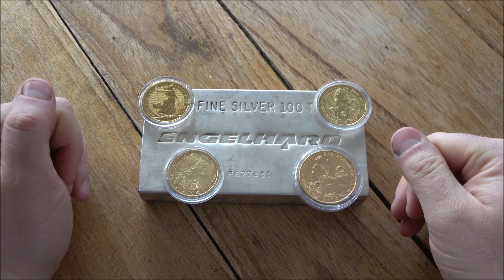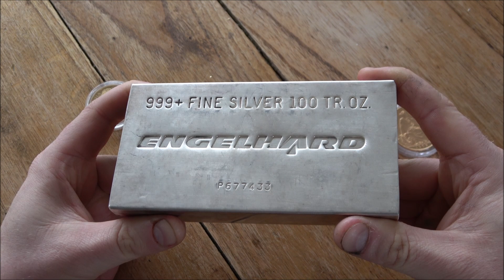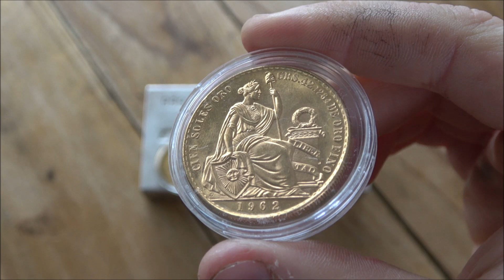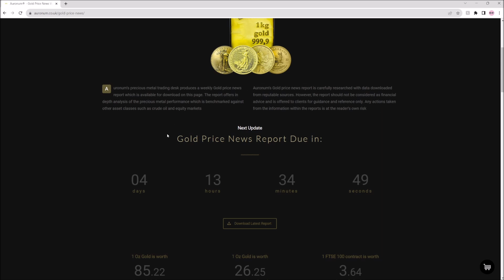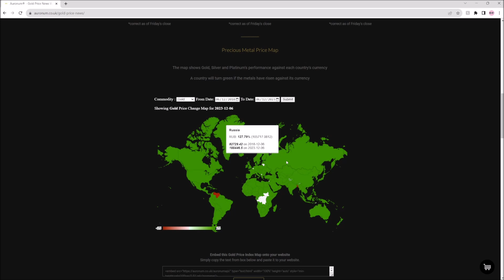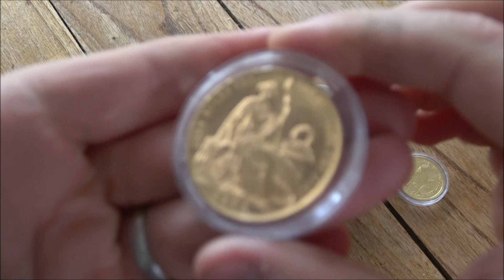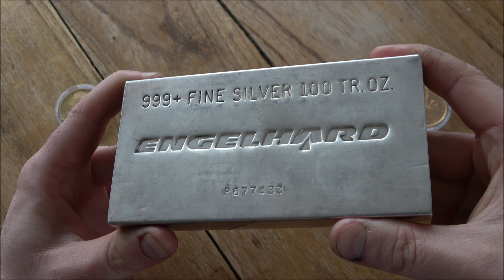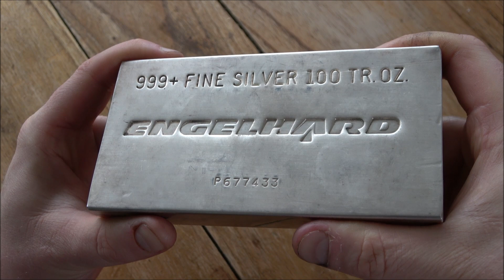I Bought a 100 oz Silver Bar & Silver Crashed....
Looking to sell your gold and silver?

Are you a precious metals investor, or are you considering entering the world of gold and silver? If so, you won't want to miss this eye-opening video! In "Do You Regret Buying (or Selling) Gold & Silver," we dive deep into the world of precious metals investments and reveal the honest truth that every investor should know.

Join us as we explore the ups and downs of buying and selling gold and silver, sharing real-life experiences and insights from seasoned investors. We'll discuss:

🔶 The reasons people invest in gold and silver.
🔷 Common regrets and mistakes made by precious metals investors.
🔶 Strategies for successful gold and silver investments.
🔷 The economic and geopolitical factors that impact precious metals prices.
🔶 Tips for buying and selling gold and silver wisely.

Our panel of experts will provide valuable advice, debunk myths, and share their personal stories of triumphs and regrets in the precious metals market. Whether you're a seasoned investor or just getting started, this video is packed with information that can help you make informed decisions about your gold and silver investments.

Don't miss out on this candid discussion about the highs and lows of precious metals investing. Together, we'll navigate the world of precious metals and make smarter investment choices.